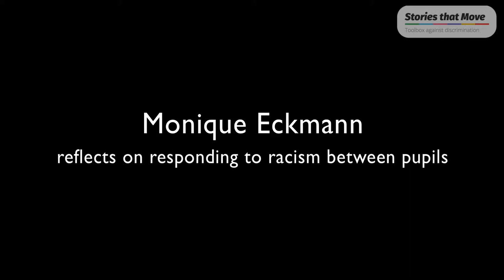Monique Eckmann reflects on responding to racism between pupils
🌐 Subtitles available in seven languages

Stories that Move provides high-quality teaching materials about identity, discrimination, media literacy and civic engagement.

We believe storytelling is one of the most effective tools to increase awareness, empathy and understanding. That is why we decided to base our educational resources around short clips of young people sharing their experiences.

Their stories, both informative and captivating, can be used in lessons on a wide range of subjects, including humanities, languages, history, social sciences and ethics classes.